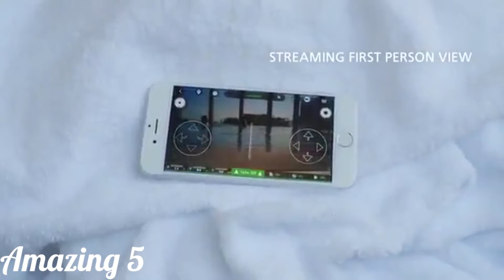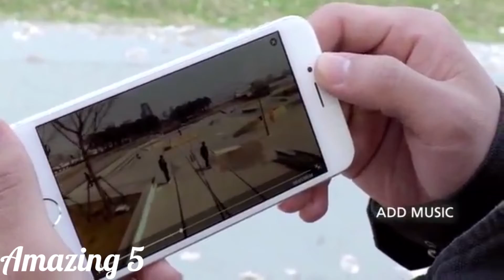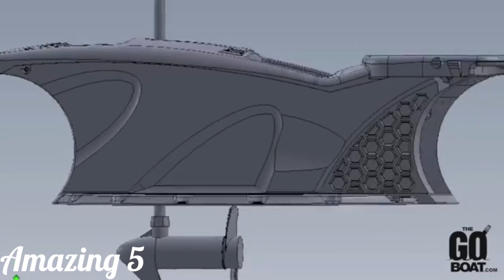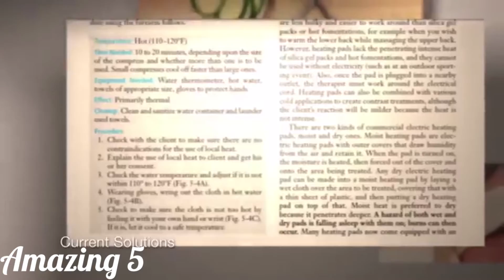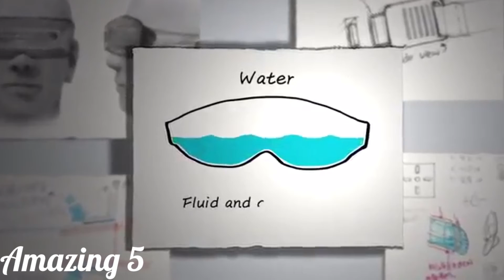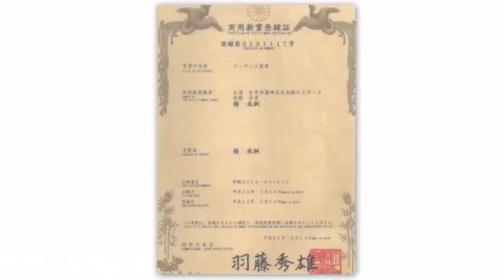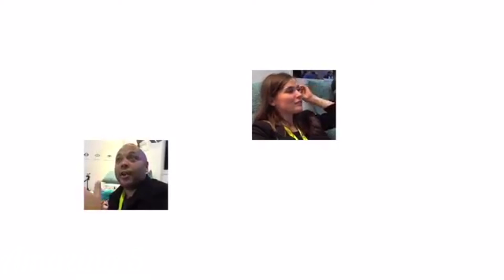5 AMAZING Inventions You NEED To See! #93